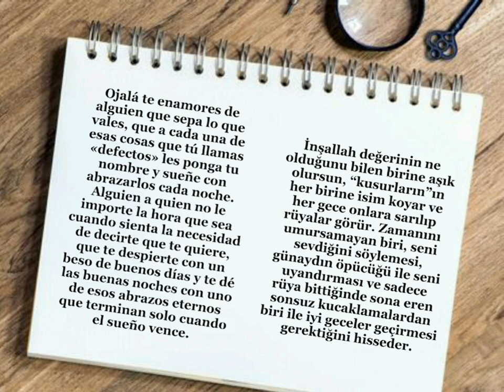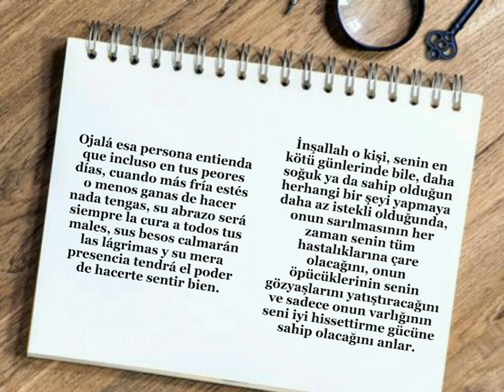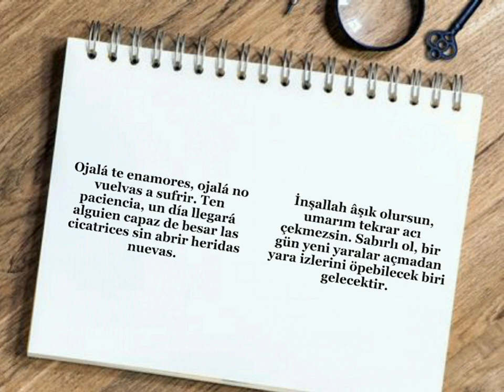Cristina Jurado - Ojalá que te enamores - Traducción Español-Turco (Poesía - Alejandro Ordoñez)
Si deseas unirte a nuestro grupo de trabajo puedes hacerlo a través del enlace: